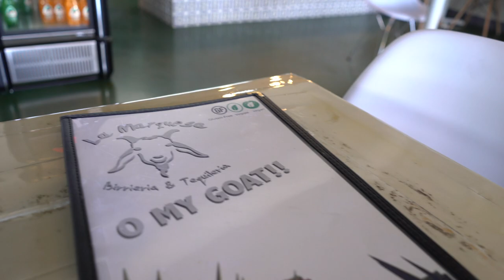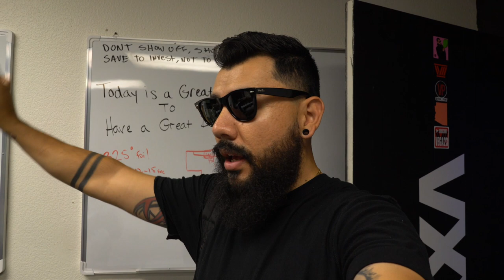More bussines then printing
today i made several stops at different businesses to see if i could bring in more work to the shop and along those lines i was able to help out some folks

i was able to pick up some free screen and i took the time to deliver them to someone i know can really use them
and i also took the time to shoot a promo video to help a friend advertise his restaurant business

so overall i had a very i had a very productive day